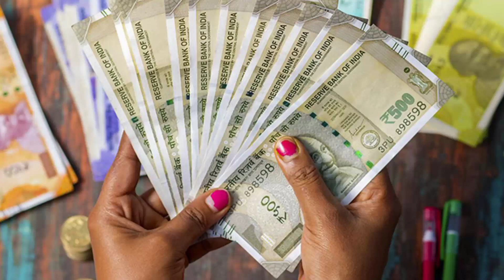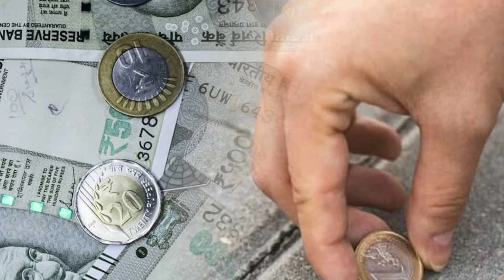पैसा ही पैसा चाहिए तो ये 7 बातों का ध्यान रखे